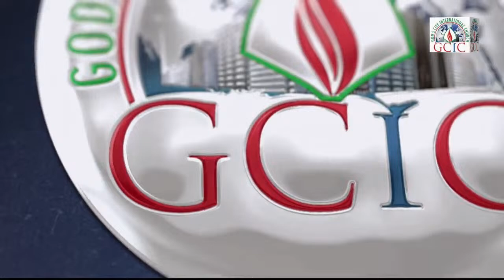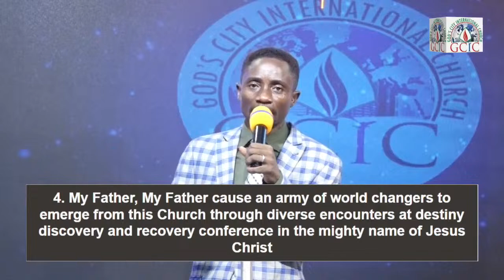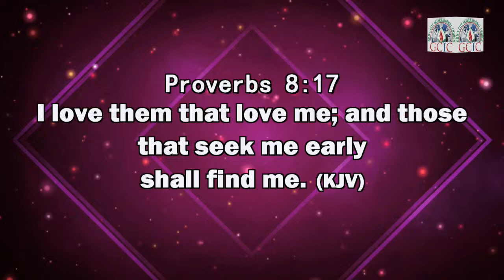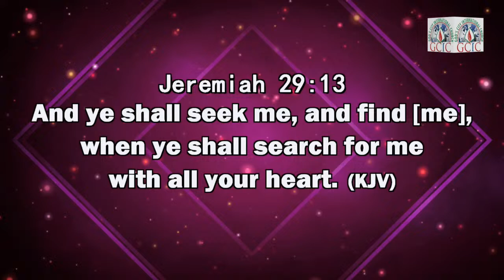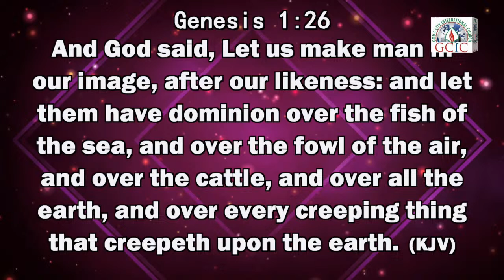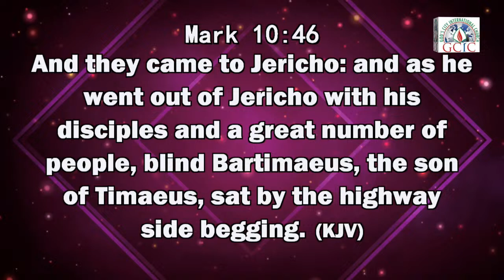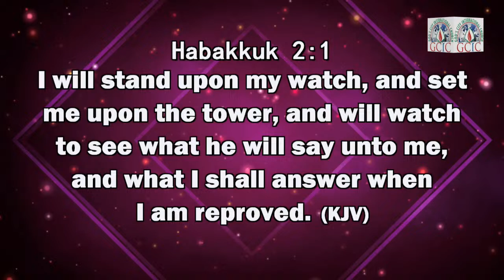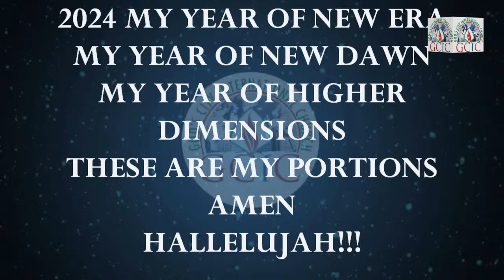DISCOVERY AND RECOVERY CONFERENCE 2024 | 25TH MARCH, 2024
DATE: 25TH MARCH, 2024
THEME: NEW DAWN (MY GLORY MUST SPEAK)
MINISTERING: PST. MATTHEW MORAKINYO